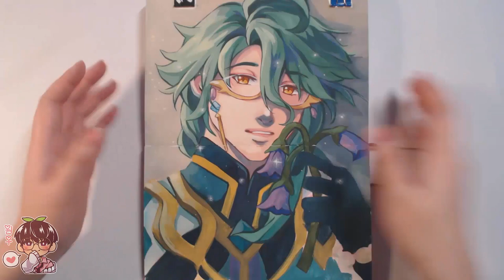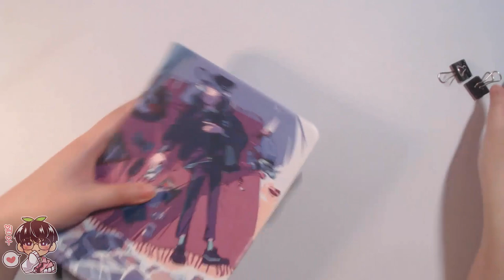Let's Paint Baizhu! | Gouache!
Hello hello!
Since last week i messed up with the uploads, this is uploaded a bit earlier than I thought! Im going to draw so much Baizhu until I am comfortable drawing him ;;; I just want to draw a Handsome Baizhuuuuu
Okay have fun watching me paint with gouache once again!
Bye~

🍀Materials:
-Sketchbook: Mental Vacation by TrickyWagon
-Pilot Color ENO mechanical Pencil (pink)
-Pirsmacolor Col-Eraser (Carmine Red)
-MIYA/HIMI Jelly Gouache